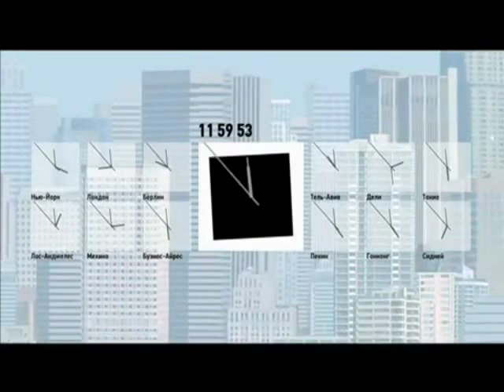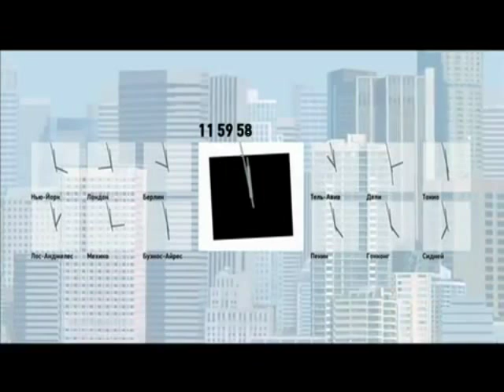Склейка часов Эксперт(2008-2013)